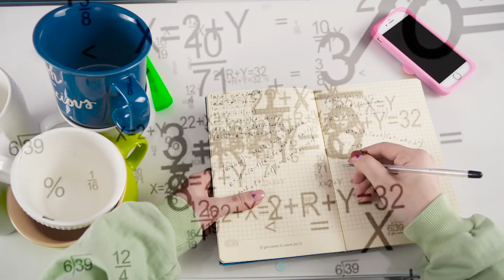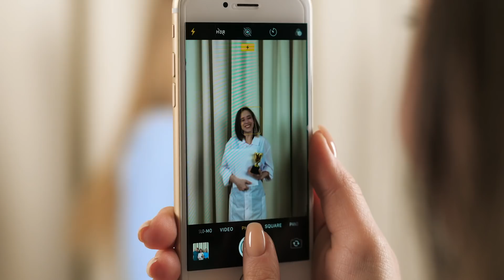EXAM SONG – Relatable school moments by La La Life (Music Video)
Do you ever cheat on exams?

Lyrics:

I was told that there are tricks that help you concentrate and study
I tried them out
Get enough sleep, drink plenty of water, test yourself, avoid your phone
That's hard for me

But everytime I'm trying to study my phone screams "check me out"
I'll post, I'll scroll and check my ex's profile

So how I'm I suppose to pass my exams
when I grab that pen I sweat
My body starts to shake just like my hands
What's gonna happen next?

I can't think my mind is blocked
I can't cheat, I suck at that, I'm always caught
So I gotta read more, I'll fail no matter what
Why is this test so hard?

I've got no luck, they give me questions I don't know, I've never heard of in my life
But I won't give up, I'll do my best,
I'll give them answers they don't know of,
They won't know them

I can't fail again, can't fail that test again
I can't
I need to find a way to study more and not be afraid

My dad will be proud, my mom will be loud
My sister will be annoyed
I'll pass that test no matter what, I don't really have a choice

So I gotta read more, I won't fail no matter what
Why is this test so hard? I'll pass